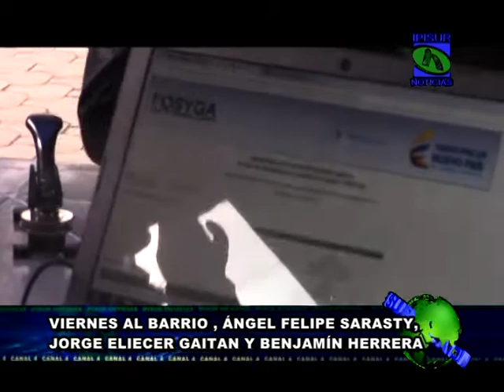VIERNES AL BARRIO